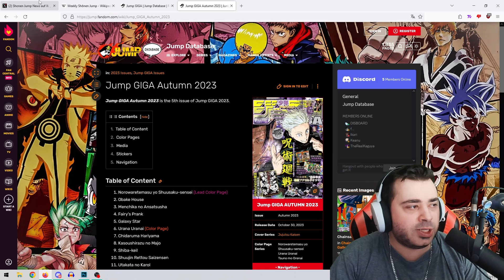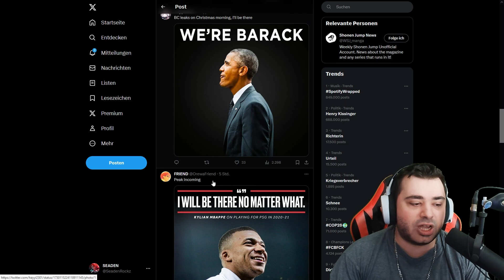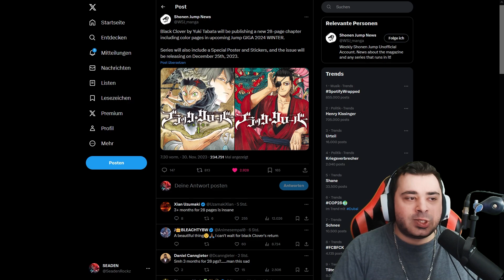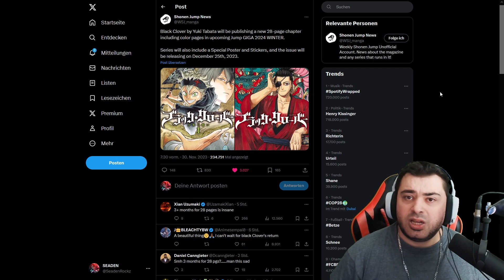4 MONATE PAUSE (& natürlich noch mehr) für 28 Seiten BLACK CLOVER...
4 MONATE PAUSE (& natürlich noch mehr) für 28 Seiten BLACK CLOVER...